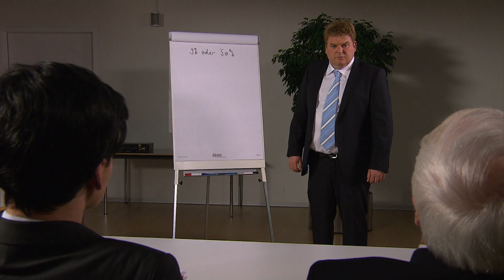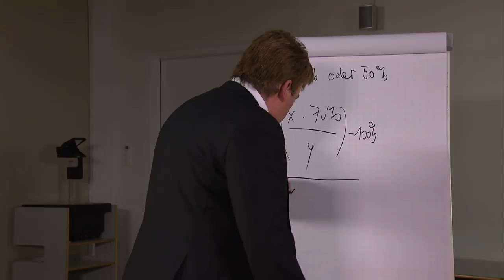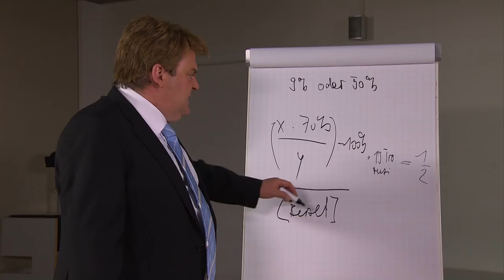Rechnen mit der SVP | Giacobbo / Müller | Comedy | SRF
Wie viel Prozent der Ausländer sind kriminell? 50% kann doch nicht sein oder doch?
Christoph Blocher, Christoph Mörgeli und Toni Brunner von der SVP rechnen einmal nach.

«Giacobbo/Müller»: Neun Jahre kultige Satiresendung mit Viktor Giacobbo und Mike Müller.